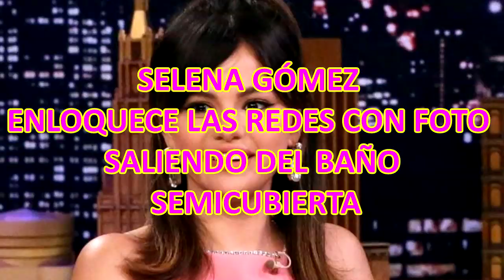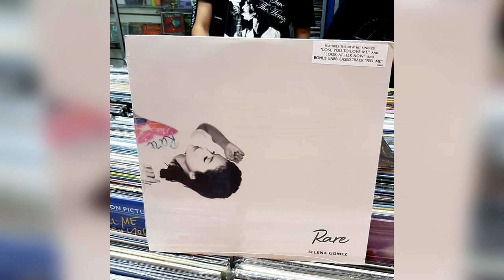SELENA GÓMEZ enloquece las redes con foto saliendo del baño semicubierta